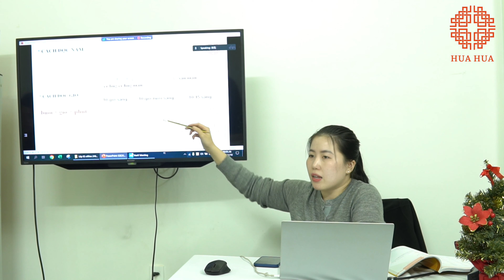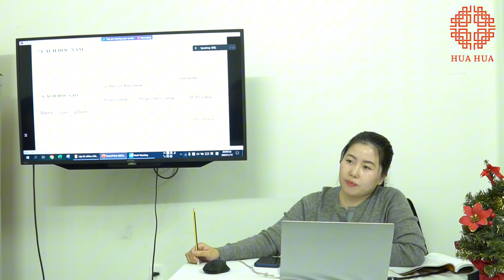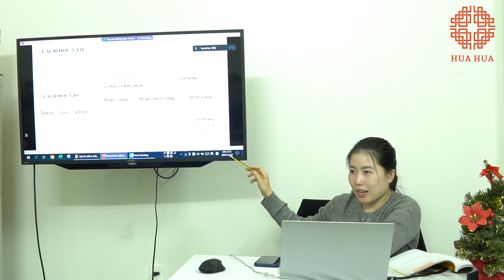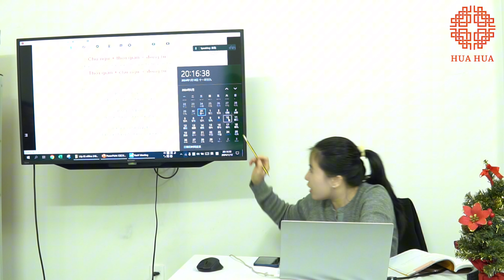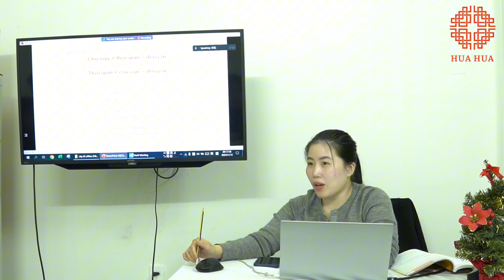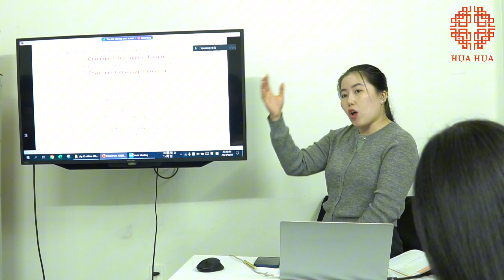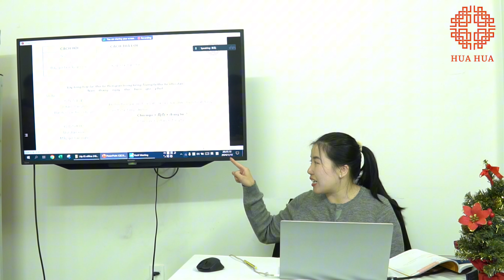Lớp tiếng Trung giao tiếp - Buổi 13 - Phần 3 - K5 - Giáo viên Lương Mỹ Hoa | Hán ngữ Hua Hua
Cơ sở 1: Đê La Thành, Đống Đa, Hà Nội.
Cơ sở 2: Chợ Hàng, Lê Chân, Hải Phòng.

Cùng theo dõi vlog của Lương Mỹ Hoa qua kênh bên dưới đây nha!
Fanpage: Hán ngữ Hua Hua
Tiktok: Lương Mỹ Hoa/Hán ngữ Hua Hua